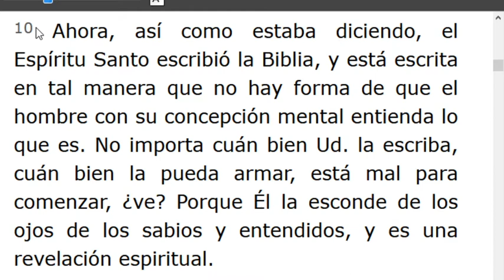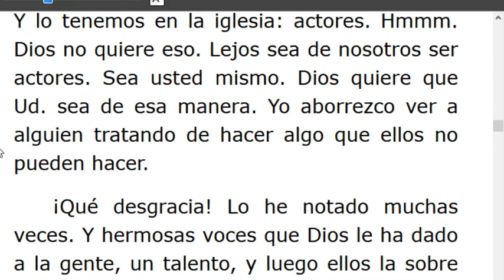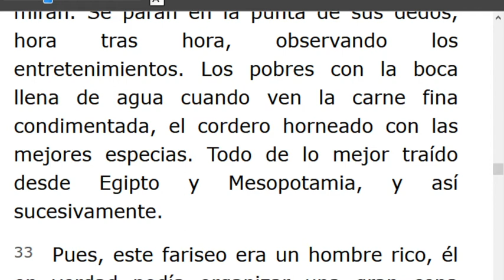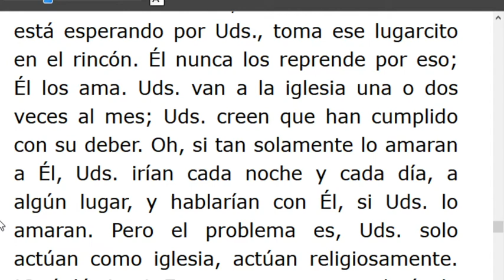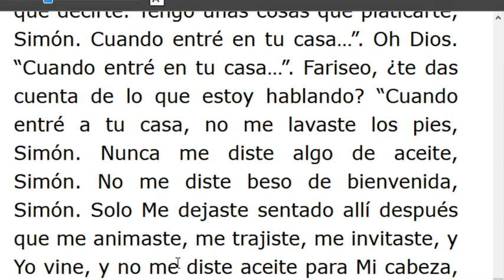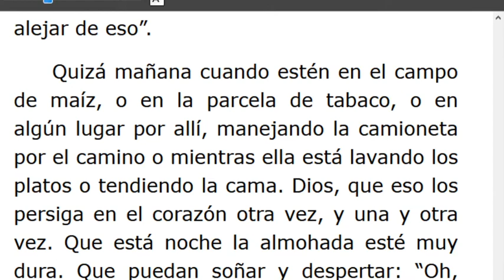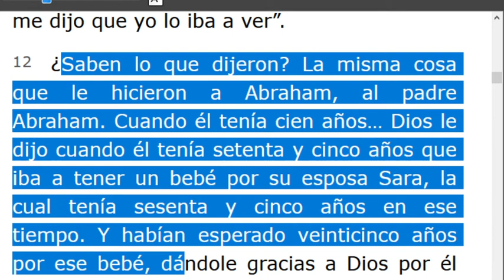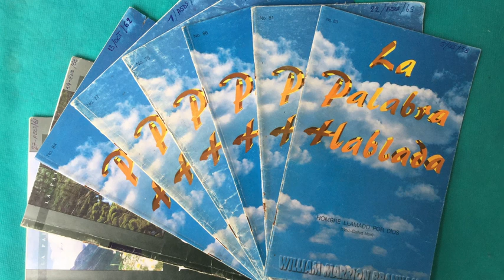LECTURA DE LOS MENSAJES DEL PROFETA !!ELIAS!! WILLIAN MARRION BRANHAM DESDE EL AÑO 1947 Hasta1965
J e r e m i a s   50:
28. VOZ DE LOS QUE HUYEN  y ESCAPAN DE LA TIERRA  DE BABILONIA, PARA DAR EN SION LAS NUEVAS DE LA  RETRIBUCIÓN DE JEHOVÁ NUESTRO DIOS, DE LA VENGANZA DE SU TEMPLO.
=== INICIA: ORGULLO -45-0807A.. Párrafo:10..TERMINA Párrafo: 76..
=== INICIA: LA GUIANZA DEL ESPÍRITU DE DIOS...TERMINA Párrafo: 14..